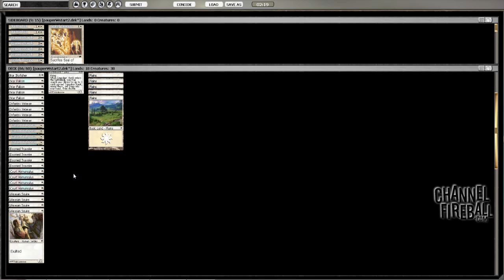Channel CDavis - Pauper Mono White #2 (Match 1, Game 1)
Chris Davis continues his exploration of Pauper, this time with Mono-White!